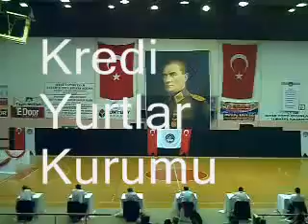KYK Halk Oyunları Yarışması 2007